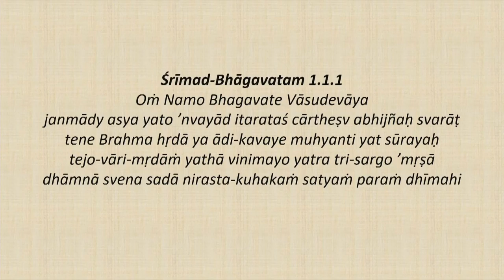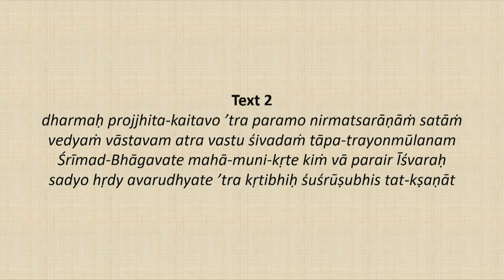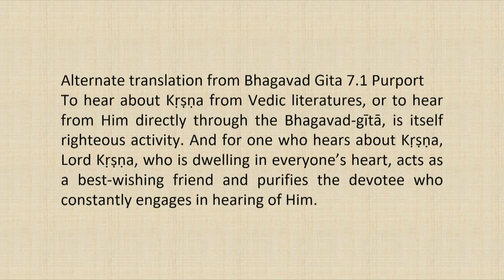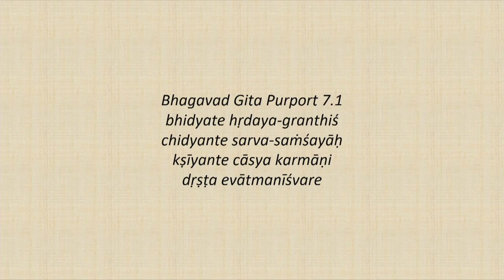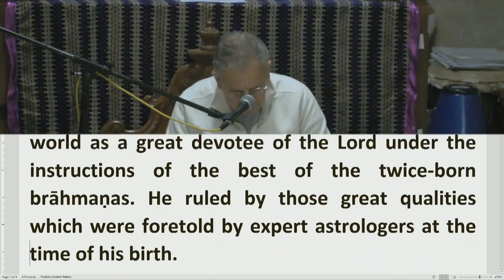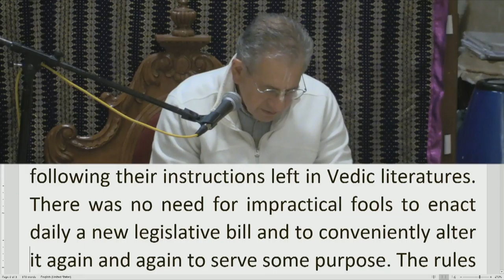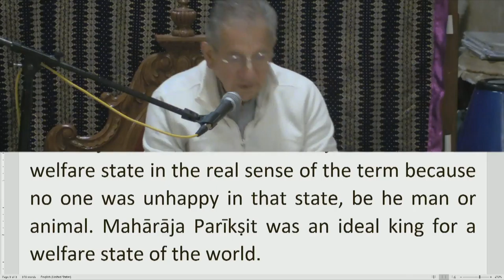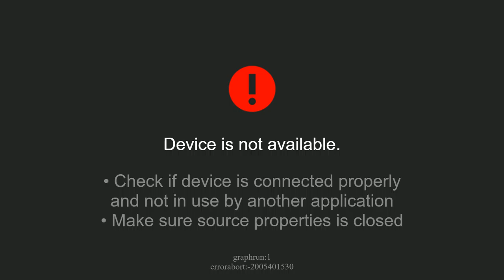Srimad Bhagvatam Class by HH Harivilas Maharaj After Mangal Arati 2020 09 29